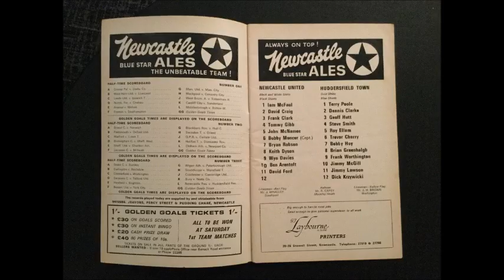Newcastle United Frank Worthington - First Game For Huddersfield at St James' Park December 1970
Newcastle United  Frank Worthington - First Game For Huddersfield at St James' Park  December 1970rank worthington